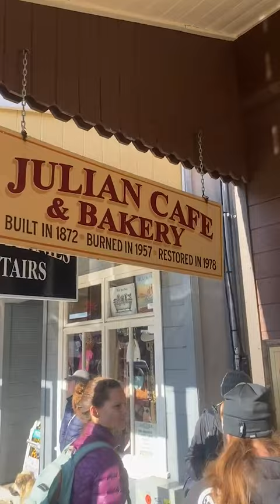An Adventurers Guide To The Best Kept Secret In The Desert | On The Map: Anza-Borrego State Park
About a two hour drive from San Diego, California Anza- Borrego Desert State Park’s rugged landscape offers a vast amount of activities that'll make you feel like you're in Mad Max.

Something we missed? Let us know below and we'll hit it next time!

Connect with Bespoke Post Online!